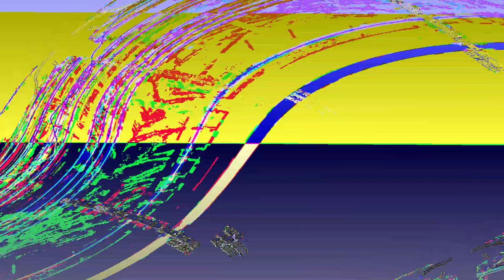[EPILEPSY WARNING] Movie 23 06 06 08h22m09s